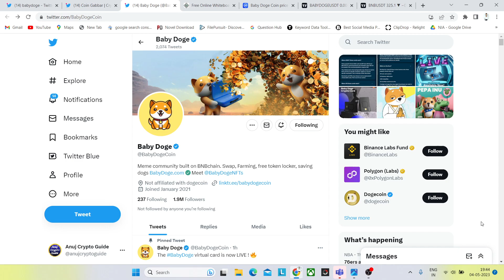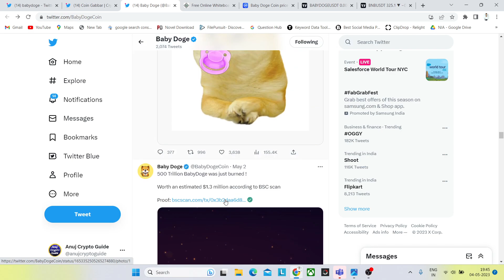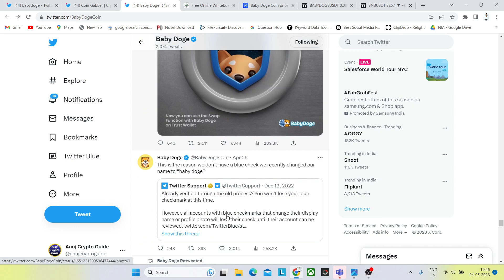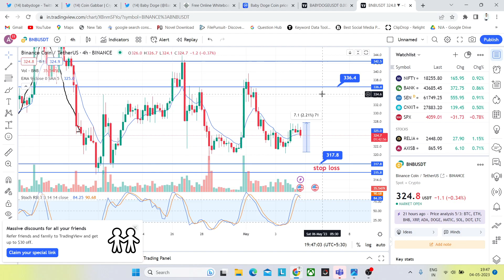Baby Doge Coin: $0.01 Burn 1 Trillion! 🔥🥳Baby Doge 10x BURN जाएगा | BabyDoge News Today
babydogecoin babydogenewstoday binacelisting Baby Doge Coin: $0.01 Burn 1 Trillion! 🔥🥳Baby Doge 10x BURN जाएगा | BabyDoge News Today
Baby Doge Coin: $0.01 After Binance Listing? Baby Doge 10x BURN 🔥 $0.10 जाएगा | BabyDoge News Today
करोडपति बनने के लिए कितने BABY DOGECOIN खरीदे ?🥳BABY DOGECOIN PRICE PREDICTION🔥| BABY DOGECOIN NEWS

1. baby dogecoin News Today
2. baby dogecoin price prediction
3. baby dogecoin big bullish
4. baby dogecoin big update
5. baby dogecoin 1₹ soon
6. baby dogecoin top listing

BINANCE पर LISTING 🥳🔥BABY DOGECOIN NEWS TODAY 🔥 🤑 BABY DOGECOIN PRICE PREDICTION

5 HRS बड़ा धमाका +860% 000 ZERO KILL 🤯BABY DOGECOIN🔥BRAKING TODAY🤑1₹ BABY DOGECOIN PRICE PREDICTION